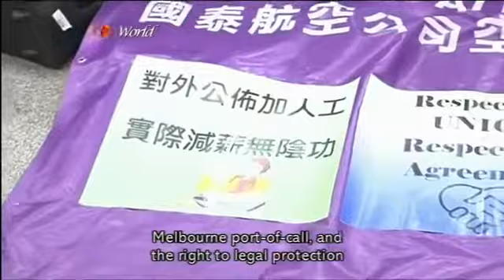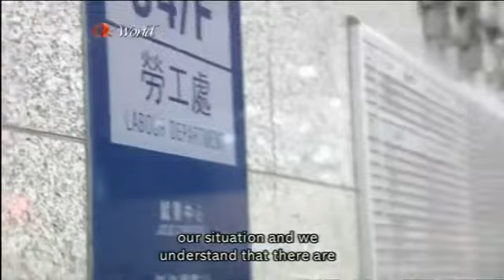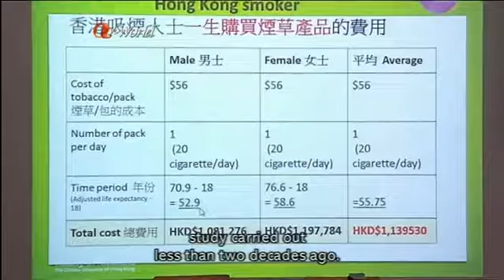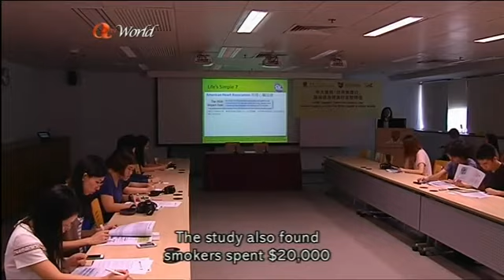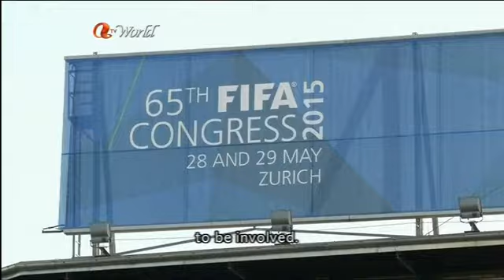ATV World News (2015/05/27)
News Summary
1. So far 14 pan-democrat politicians have said they will attend the meeting with Beijing officials in Shenzhen this coming Sunday. Civic Party lawmaker Alan Leong said they hope a separate meeting could be arranged just between the pan-democrats and the officials that day.

2. The first day of talks between Cathay Pacific and the flight attendants' union has ended with at least one demand being resolved. The issue over legal protection for staff has been put back in the operations manual, but the union says it is still too early to say whether they will call off their planned industrial action in August.

3. Lawmakers have accused the government of dragging its feet on the introduction of more competition to end Hong Kong's electricity duopoly. But Environment Secretary Wong Kam-sing says the government needs to keep an open mind on the issue.

4. MTR staff have demonstrated outside the railway's headquarters demanding an eight-percent pay hike. / The trial of ATV's management for failing to pay staff wages is set to begin in October.

5. The US has expressed concern about China's maritime plans after the official opening of two lighthouses in disputed waters.

6. Australia is threatening to punish the family of an Australian who volunteered to fight for Islamic State. And the US has accused Iraqi soldiers of lacking the will to fight Islamic State militants trying to take over their country.

7. Seven top FIFA officials have been arrested in Switzerland in contact with a corruption investigation by authorities in the US. A probe into the 2018 and 2022 World Cup bids has also been launched.